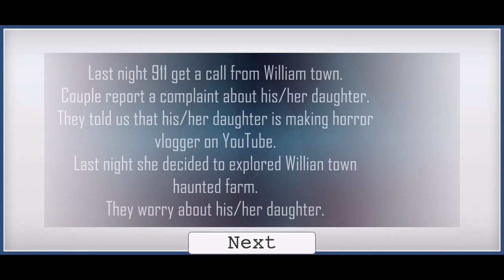【Android Only】Slender Man 2: Beyond Fear - Mobile Full Gameplay Walkthrough 1080p HD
Slender man 2: beyond fear is a new adaptation on Slender Man, the paranormal phenomenon. Slender man 2: beyond fear is a single player horror game, based on the narrative of one lone protagonist, haunted by Slender Man. The game contains single story missions. Always try to play hide and seek with slender man. This horror Scary action adventure game always try to provide best horror game experience to you.
Terrible slender man always follows you but never look back.

GAME PLAY:-
Explore, listen and look closely, travel through the dark corridors, damp halls, dense forests and empty streets, among the ancient tombs, old looming trees and abandoned houses.

STORY:-
Last night 911 get a call from William town.
Couple report a complaint about his/her daughter.
They told us that his/her daughter is making horror blogger on YouTube.
Last night she decided to explored William town haunted farm.
They worry about his/her daughter.

Ten reasons WAY YOU DOWNLOAD Slender Man FPS Horror Game:

👻 Realistic beautiful graphics and best voice acting. We recommend playing with headphones!
👻 The need to hide, survive and find.
👻 The ability to pass the adventure in English and without the Internet.
👻 The energising storyline about a crazy Evil SLENDER MAN, from which You will be scared.
👻 The need to stow away and endure.
👻 Unique riddles that make you think a ton and act rapidly.

🙏REQUIRED MINIMUM 4 GB OF RAM🙏